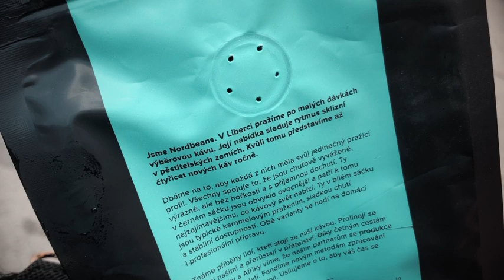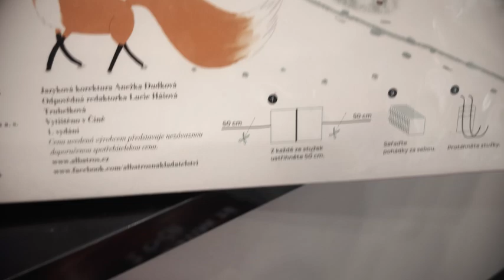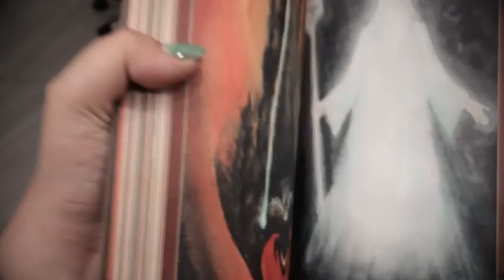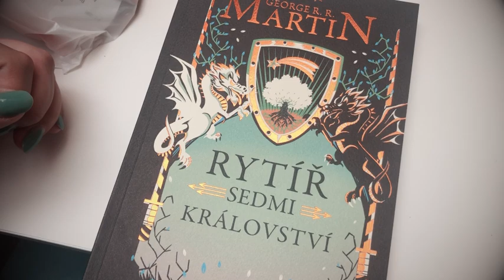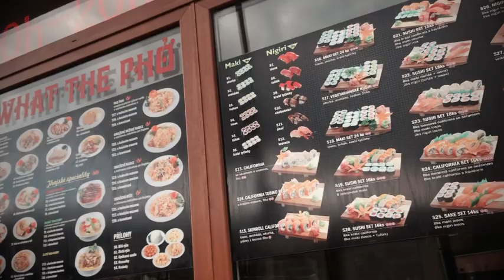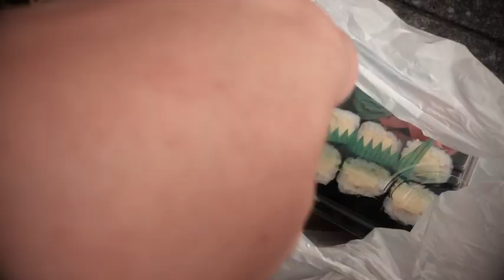VLOGsFOXí #23 | Cestuju🚙(nové pracovní místo), pracuju🤓, přežívám a slibuju si, že bude líp!🫶🏻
🖤Nově mě můžete podpořit na HeHero, kde mě naleznete také jako FOXÍ. Zde budu ukládat každé živé vysílání, videa dříve na YT, soukromé fotky a zprávy  a také např. tvořivé návody🖤:

DATABÁZEKNIH.CZ: foxi_ii (odkaz často nefunguje, ale přezdívku tu dopsanou máte❤️)

Vaše Foxí